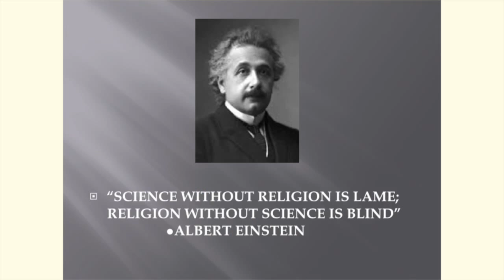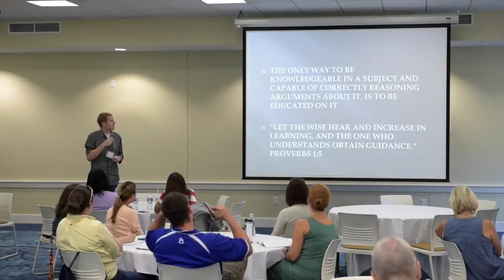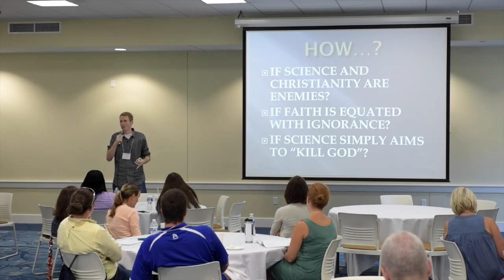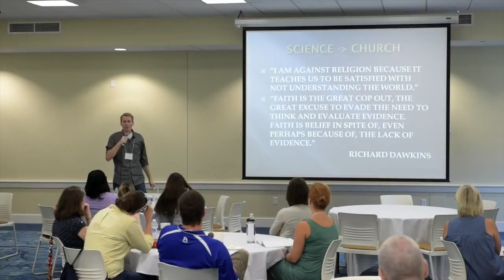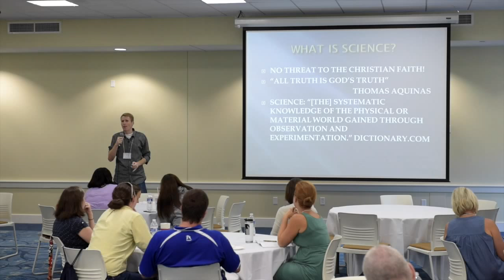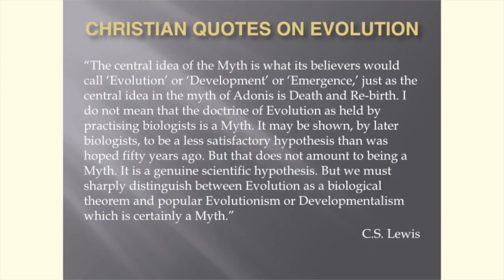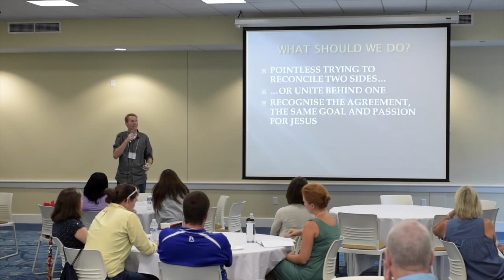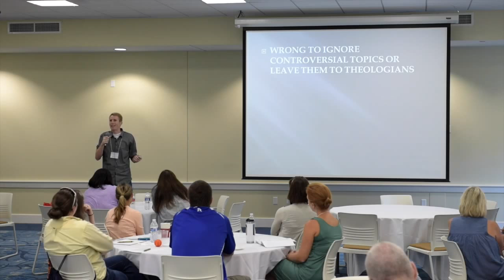CSU: Faith and Science in the Classroom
Charleston Southern University professor Dr. Jamie Probin led a discussion on integrating faith in the sciences. Probin said we need both science and religion if we are to fully worship God.